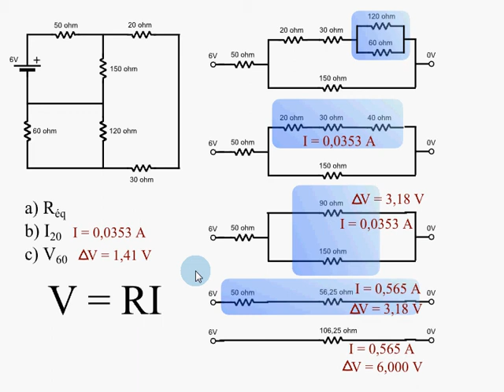Circuit 2B- V et I dans le circuit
Fin de l'exemple sur le circuit mixte (Circuit 1 - partie 1), où l'on obtient le courant traversant l'une des résistances, et la différence de potentiel aux bornes d'une autre.